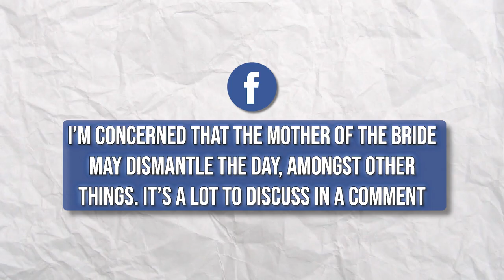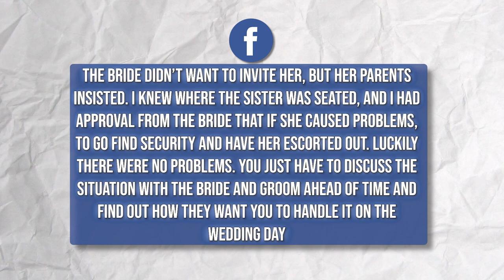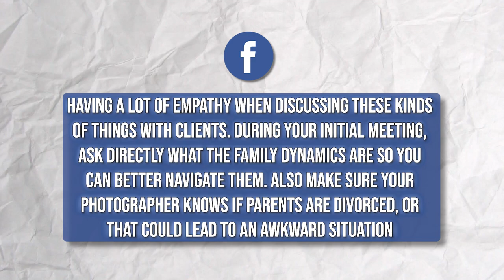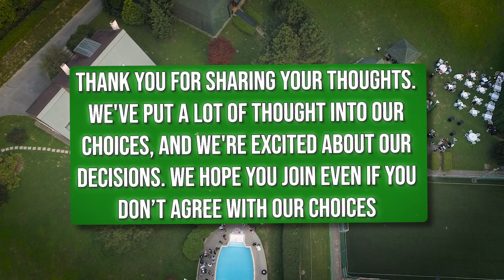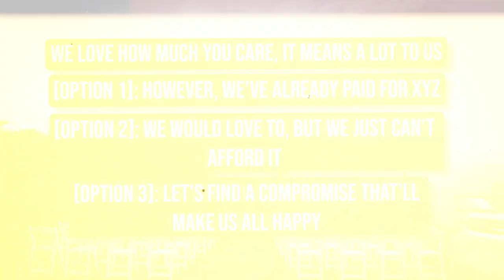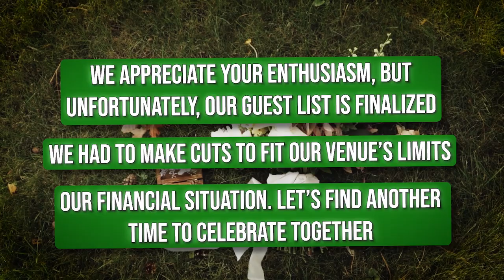HOW TO Handle Wedding DRAMA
I use a little storytime here and give some ideas on what to say when you don't want to say "Suck it." I'm a wedding planner here to provide tips for handling common drama situations in a way that helps you maintain your relationships.

EQUIPMENT:
Camera: iPhone 13